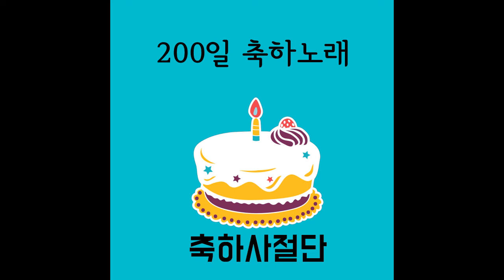200일 축하노래 - 축하사절단 ♬ 200일기념 노래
200일 축하노래 (작사,작곡,편곡:정훈)
당신의 200일을 진심으로 축하합니다

우리 처음 만났던 날이
바로 어제 같은데
그 시간은 멈추지 않고 흐르고 흘러
거짓말처럼 바로 200일이 됐네요

하루하루 더 행복했죠
함께라서, 하나뿐인 그대라서
그댈 향한 내 사랑은 더 커져만 가네요

내 200일이 그대의 200일이 되어
하나의 추억이 되고
그 추억이 추억이 하나씩 쌓여만 갈수록

하나의 사랑이 되고
그대와 나의 사랑은 더 단단해질 거예요

200일 200일 200일 축하해요
200일 200일 200일 축하해요